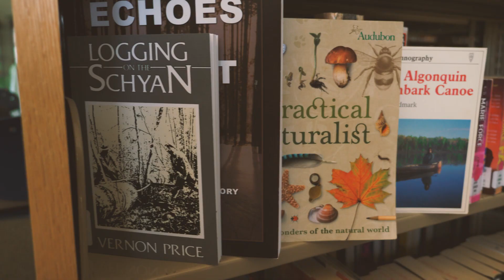It Takes A Forest: Virginia deCarle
It Takes A Forest: Forests Ontario Extension Forestry Coordinator Virginia deCarle talks about tree marking, protecting wildlife, sustainable forest management -- and, of course, what she thinks about when she spends all day in the woods.